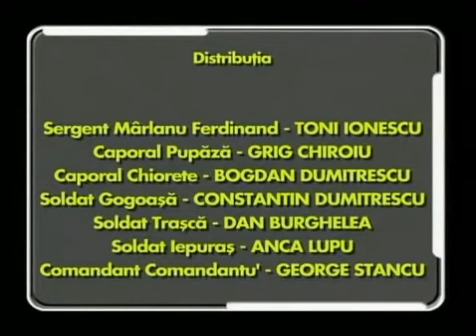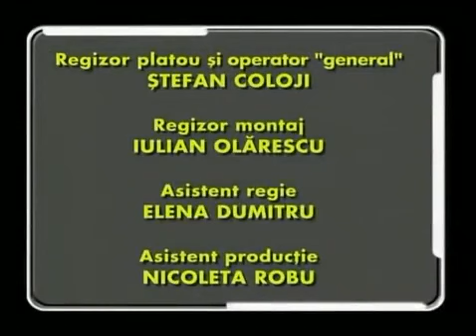Trasnitii Sezonul 4 episodul 24 Procesul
Trăsniții află printr-o scrisoare de la NATO că nu mai este acceptată violența în armată. Superiorii nu mai au voie să își pedepsească subalternii prin palme sau lovituri. Trăsniții sunt infricoșați de pedeapsa scaunului electric. Comandantul decide să îl încătușeze pe Mârlanu’, pentru a-l putea menaja pe acesta. Soldat Trașcă găsește o modalitate de a încălca limitările impuse de NATO. Pupăză este surprins de Mârlanu’ alături de Ema. Va reuși Pupăză să îl dea în judecată pe Mârlanu’?